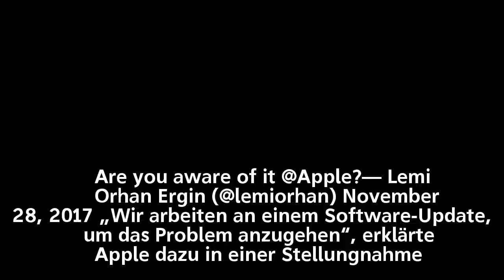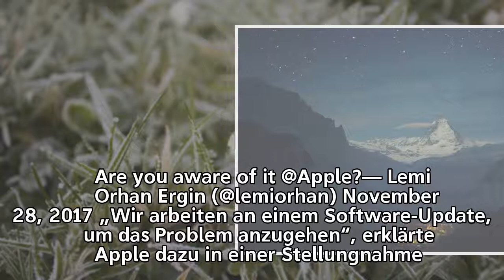Sicherheitslücke – Apple kündigt Update für MacOS an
Sicherheitslücke –
Apple kündigt Update für MacOS an